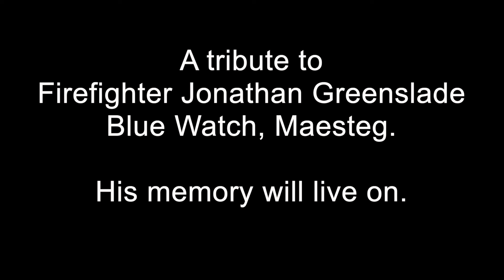A tribute to Firefighter Jonathan Greenslade. RIP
Jon will always be remembered by his friends at Maesteg Fire Station.